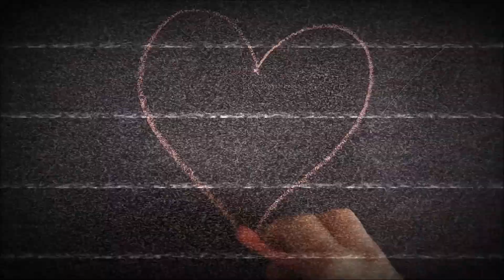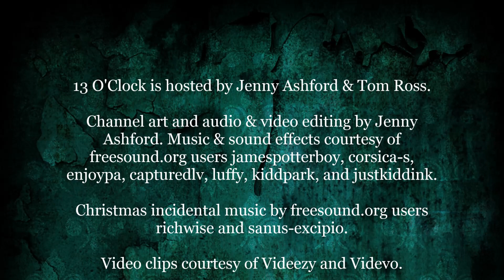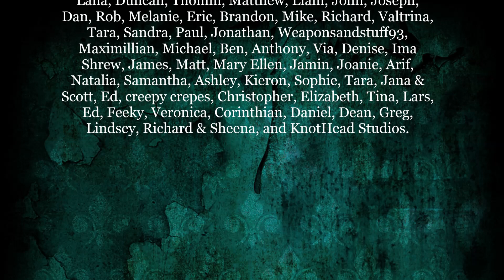Episode 130 - Valentine's Day Special: Killer Couples UK Edition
It's almost Valentine's Day, and what better way for 13 O'Clock to mark the occasion than with a special holiday edition, comprising two of the most infamous killer couples in British history. First up, Tom and Jenny explore the appalling case of Fred and Rosemary West, a married couple who perpetrated unimaginable atrocities on their own children as well as several young women they hired on as nannies. Next, we'll focus on Manchester's notorious Moors Murders, carried out by sadistic couple Ian Brady and Myra Hindley, in which the pair would lure passing children into a van and then proceed to rape and torture their victims before burying the bodies on Saddleworth Moor. Cuddle up with someone you love and listen in to episode 130, as you thank your lucky stars that your Valentine isn't as fucked up as any of these depraved monsters.

THANK YOU TO ALL OUR SUPPORTERS! The show is made possible by: Daniel, Kool Kitty, Oli, Justin, John, Sean, Jason, Scarlett, Nathalie, Jake, Jen, Victoria, Lana, Duncan, Thomm, Matthew, Liam, John, Joseph, Dan, Rob, Melanie, Eric, Brandon, Mike, Richard, Valtrina, Tara, Sandra, Paul, Jonathan, Weaponsandstuff93, Michael, Ben, Anthony, Via, Denise, Ima Shrew, James, Matt, Mary Ellen, Jamin, Joanie, Arif, Natalia, Samantha, Ashley, Kieron, Sophie, Tara, Jana & Scott, Ed, creepy crepes, Christopher, Elizabeth, Tina, Lars, Ed, Feeky, Veronica, Corinthian, Daniel, Dean, Greg, Lindsey, Richard & Sheena, and KnotHead Studios.

13 O'Clock is hosted by Jenny Ashford & Tom Ross. Channel art and audio & video editing by Jenny Ashford. Music & sound effects courtesy of freesound.org users jamespotterboy, corsica-s, enjoypa, capturedlv, luffy, kiddpark, and justkiddink. Video clips courtesy of Videezy & Videvo.